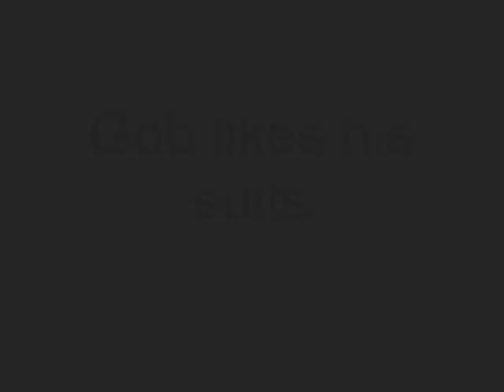Arrested Development: Gob's suits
Look at what you're wearing, you look like crap.